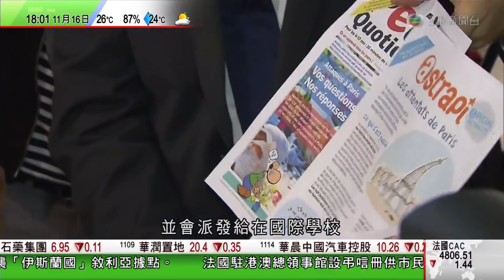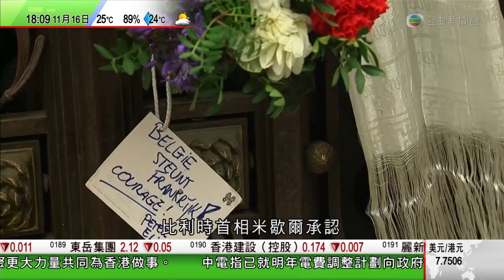無線新聞(巴黎恐襲)